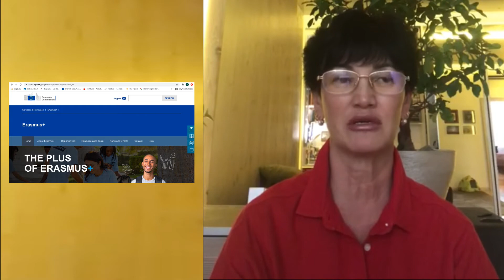Отзыв о Программе повышения квалификации "Гранты ЕС"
Отзыв Манасовой Гульсым Серикбаевны, Профессора кафедры акушерства и гинекологии, Одесский национальный медицинский университет.

Ссылка на программу повышения квалификации «Участие в международных проектах,
гранты ЕС в сфере образования и научных исследований» для Профессорско - преподавательского состава ВУЗов